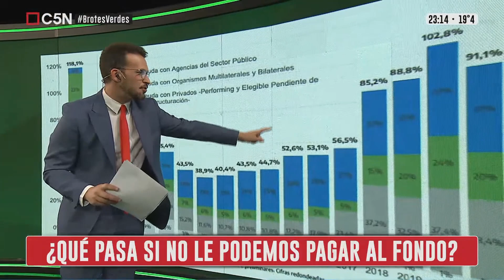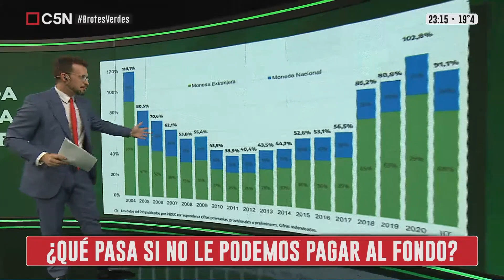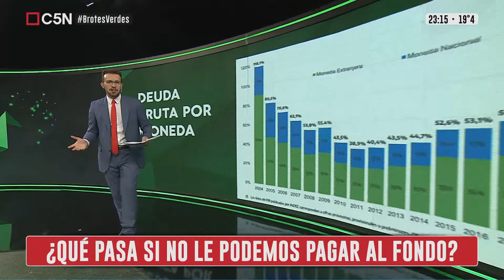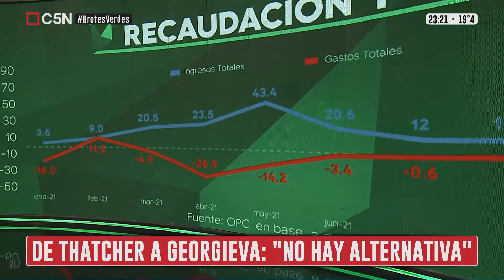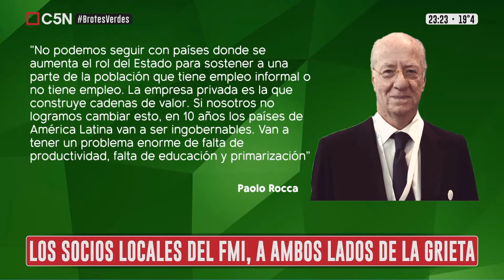Brotes Verdes Martes 23 Noviembre 2021